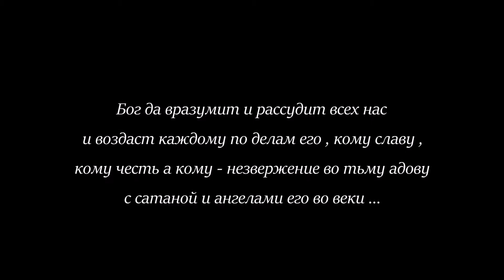Жанна Бичевская ( Странник одухотворённый ) Григорий Распутин